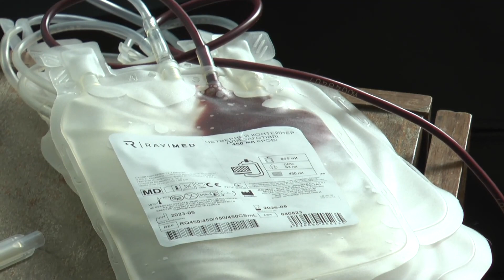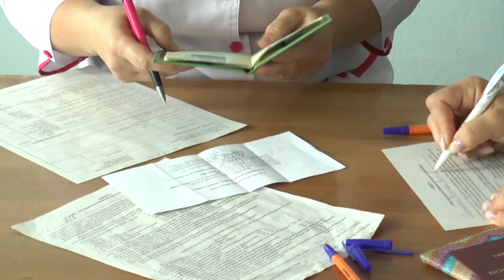KorostenTV_08-08-23_Коростенці активно долучилися до донорства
Коростенці активно долучилися до донорства. 8 серпня на базі консультативно-діагностичного центру (колишня доросла поліклініка) відбувся День донора.